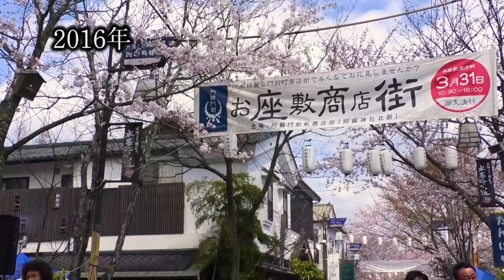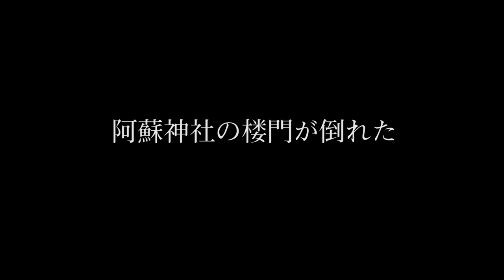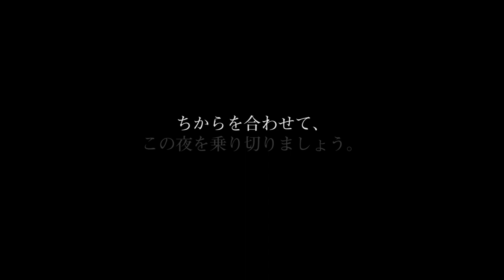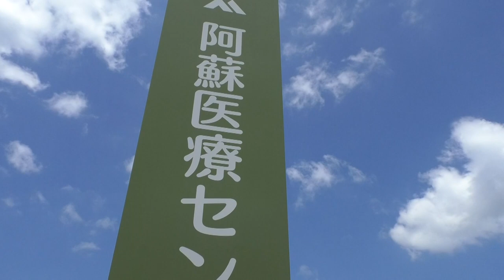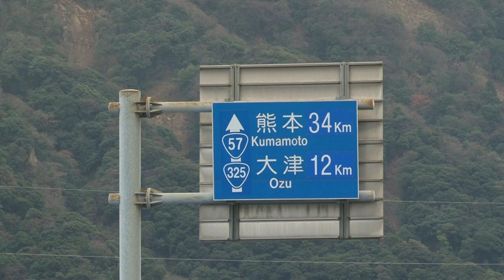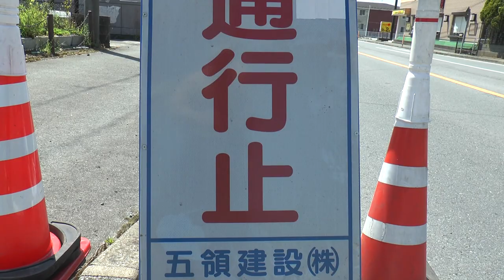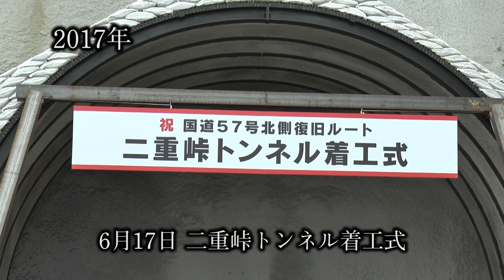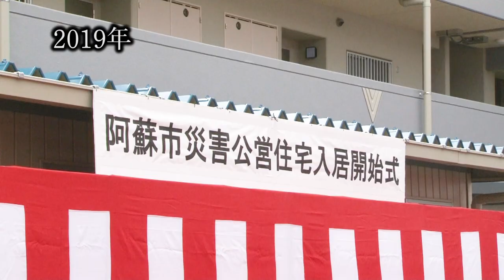平成28年熊本地震「阿蘇市震災記録」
あの日から間もなく5年。
この未曾有の震災を風化させず、得られた多くの貴重な教訓と課題を後世に伝えるため、まとめた映像です。
今後も起こりえる災害に備え、その一助としていただければ幸いです。